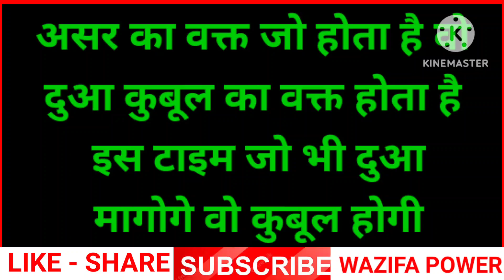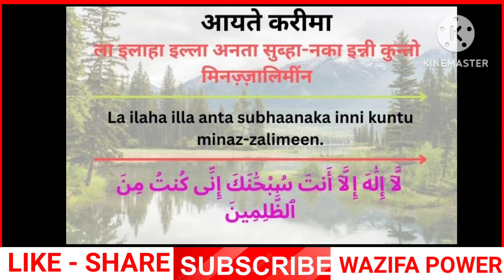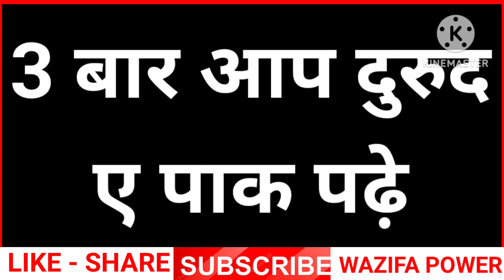Dua Jaldi Qabool Hone Ka Taiz Tareen Dua | Powerful For Any Hajat | Dua Qubool Hone Ka Wazifa | दुआ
Dua Jaldi Qabool Hone Ka Taiz Tareen Dua | Powerful For Any Hajat | Dua Qubool Hone Ka Wazifa | दुआ बरकत की

अमीन
अल्लहाहुम्मा अमीन

अल्लहा हाफिज